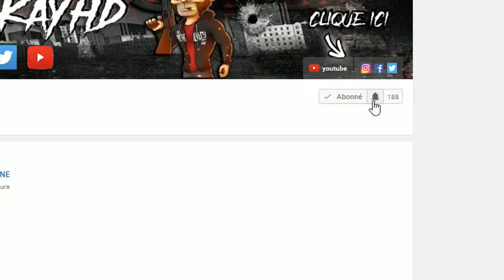COURSE DETENTE GTA 5 ONLINE